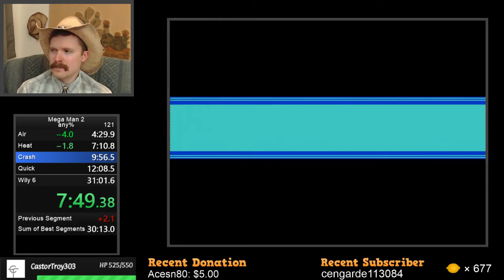Mega Man 2 NES speedrun in 30:33 by Arcus